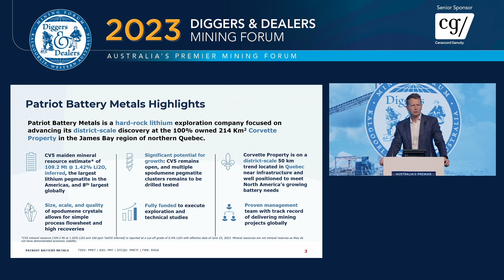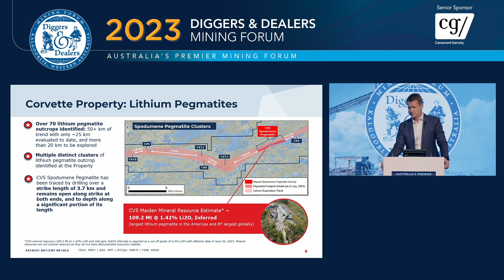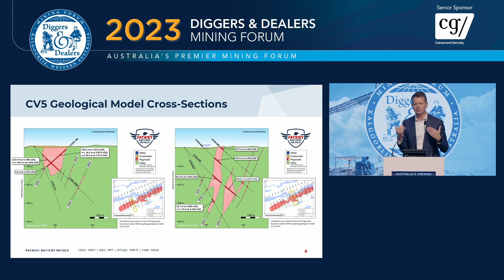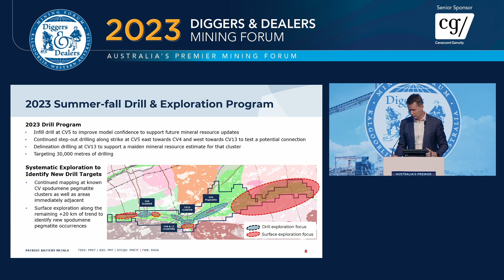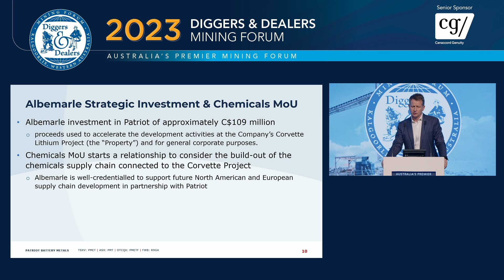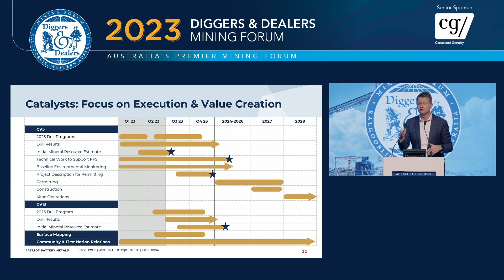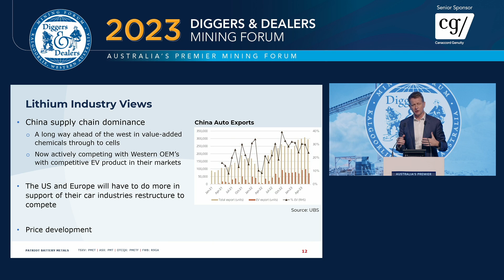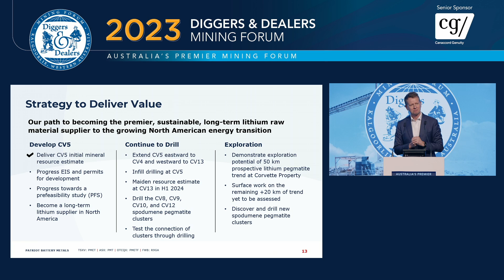2023 Patriot Battery Metals